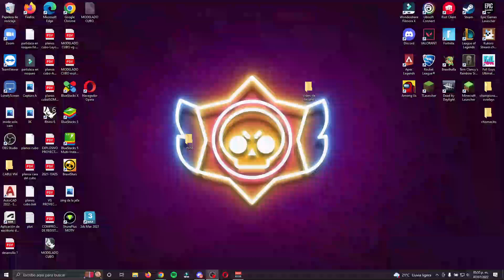OBEY ALLIANCE vs OUTLAWS | DÍA 7 NA | SUMMER SPLIT QUESO CUP EDITION | Brawl Stars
Partido entre OBEY ALLIANCE vs OUTLAWS correspondiente a la Jornada 7 de la Queso Cup SUMMER SPLIT REGIÓN NA de Brawl Stars.

-  Queso Cup -

► Casters: @n_earz y @tatofox9
► Inscripciones, calendarios y toda la info en: @Appgradeesports. Descárgala gratis
► Powered by Santalucia